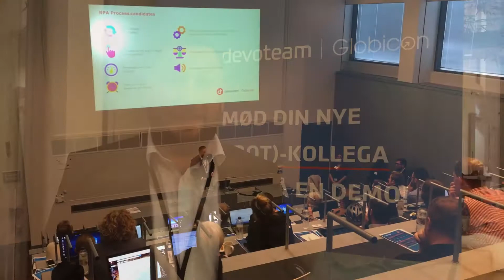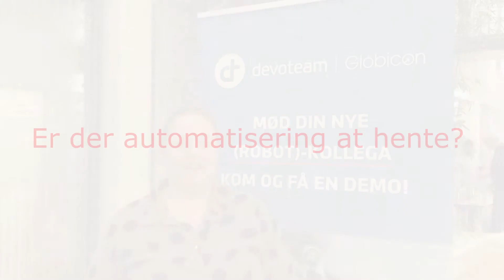Vi bygger robotter!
Vi har afholdt to fuldt bookede RPA labs. Se med her, hvordan det gik i laboratorierne.